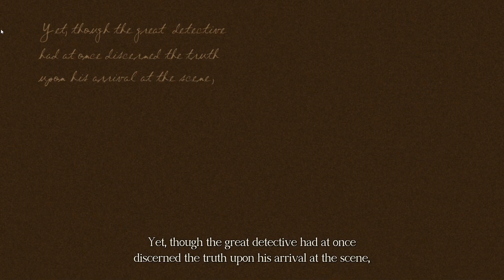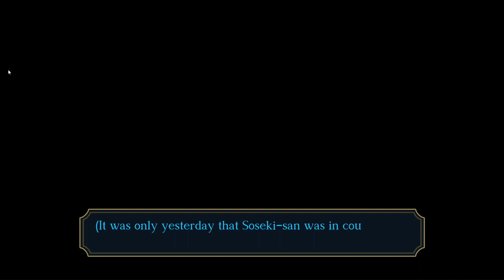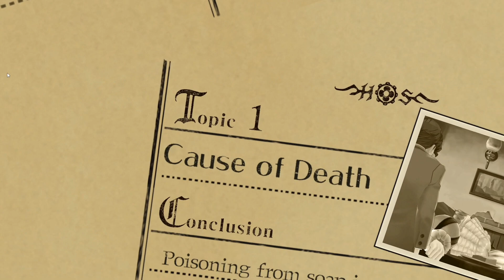My Herlock Returns- The Great Ace Attorney Chronicles 2- EP 4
The Sequel to the Great Ace Attorney and i wanna smooch Herlock